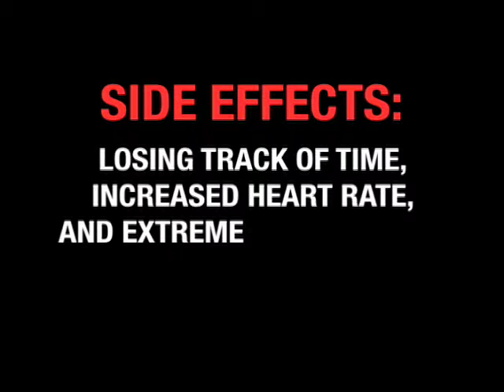WCPO TornadoAlley desktop